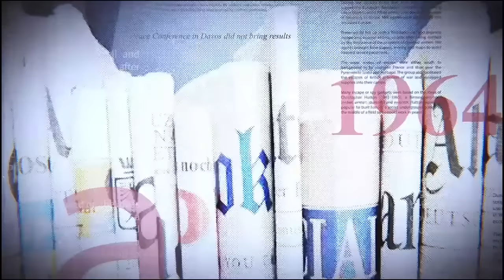URGENT !!! PILLAGE RDC : MUSEVENI ATTRAPÉ AVEC KAGAME : LE M23 PERDS BEAUCOUP D'HOMMES